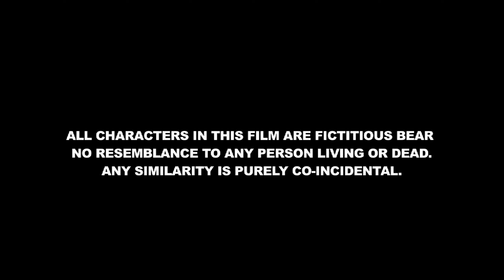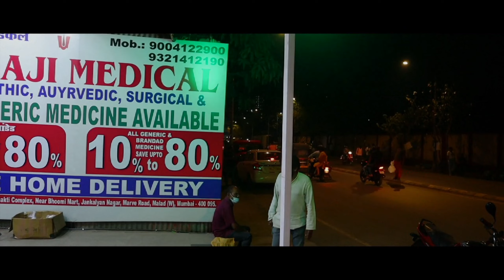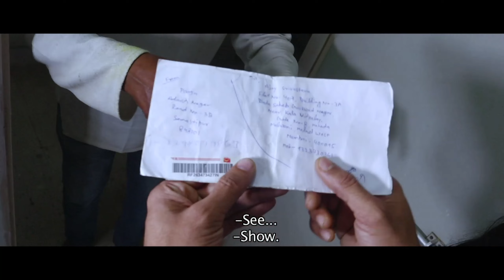The Last Letter - Short Film | Govind Mishra | Suspense Thriller Short Film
The Last Letter - Short Film

New Release South Hindi Dubbed
New Release Movie 2024
Hindi Dubbed Full Movie
latest South hindi dubbed movie
new south indian movies dubbed in
south movie
2024 new south movie hindi dubbed
south indian movies dubbed in hind
latest south indian movies dubbed i
2024 new south movie hindi dubbed 35
hindi dubbed new south movie 2024
The last letter full movie
the last letter hindi dubbed movie
the last letter full movie English subtitles